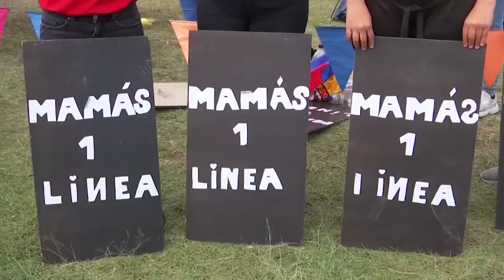Continúan las protestas en Colombia; el Comité de Paro y el Gobierno alcanzan algunos acuerdos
En Colombia, miembros del Comité Nacional de Paro y del Gobierno del presidente de extrema derecha Iván Duque afirman que se alcanzaron algunos “preacuerdos” en las conversaciones de esta semana que podrían poner fin a las semanas de protestas masivas que exigen el fin de la desigualdad, la violencia y la militarización de la Policía.